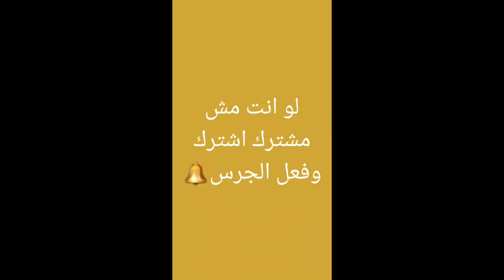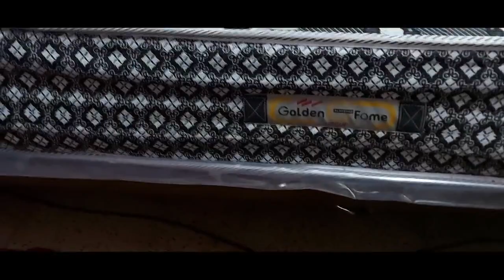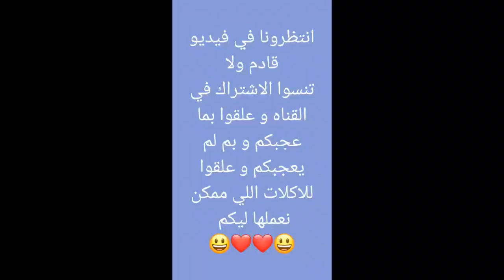ريفيو عن مرتبة تاكى جولدن وفى الفيديو أحلى🎊 مفاجأة للمتابعين 🤔❓️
المرتبة من رنين وعروض متتفوتش وشكرا لكم على المتابعة ومتنسوش اللايك والاشتراك فى القناة يوميات لولو اللهلوبة